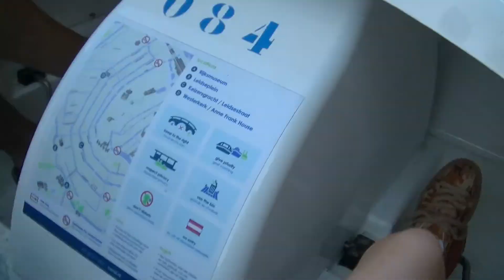PERSONAL PROJECT VLOG #2 - Tuesday